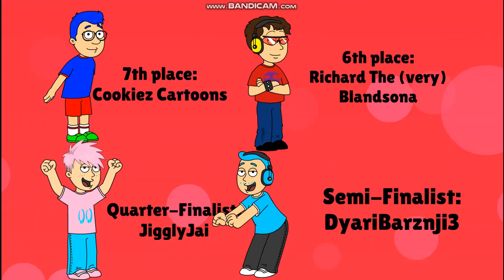S1's result's GA version (Re-Upload)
I decided to Re-Upload it i now figured out on a computer of a video editor